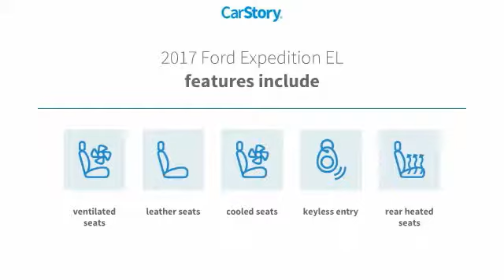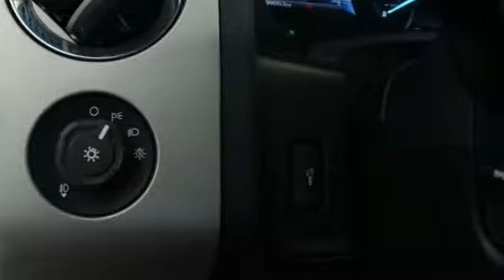2017 Ford Expedition EL Rocky Mount NC PA52831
2017 Ford Expedition EL Limited

2017 Silver Ford 4D Sport Utility Expedition EL Limited Mention this advertisement to the dealer to receive the advertised price.. EcoBoost 3.5L V6 GTDi DOHC 24V Twin Turbocharged CARFAX One-Owner. Priced below KBB Fair Purchase Price! RWD 6-Speed Automatic Clean CARFAX.brbrROCKY MOUNT TOYOTA SUPERSTORE IS THE HOME OF THE LIFETIME NATIONWIDE POWERTRAIN WARRANTY(see dealer for details and eligible vehicles)brbrAwards:br  * 2017 KBB.com 10 Most Awarded Brands   * 2017 KBB.com Brand Image AwardsbrbrAt Rocky Mount Toyota we believe in LIVE MARKET PRICING on all vehicles in our inventory. We use real-time market price comparisons to constantly adjust prices to provide ALL BUYERS The BEST VALUE PRICE possible. We do not mark them up, to mark them down! We utilize state-of-the-art technology to constantly monitor pricing trends in order to offer our shoppers our best competitive pricing and value. Our entire team is committed to helping you buy a car the way we would want to buy a car!